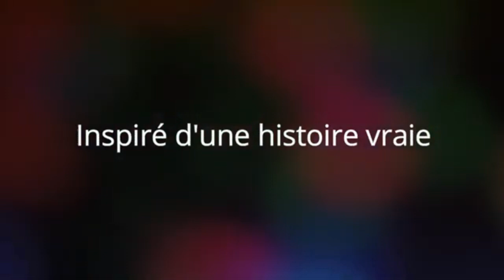La vengeance - LE FILS D'EZABOTO ('saison 1 épisode 15)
Directeur de production : Serge Alain NDJAMEN
Produit par : EZA PROD
Réalisation : Serge Alain NDJAMEN

Distribution digitale : MATHS MEDIA AGENCY